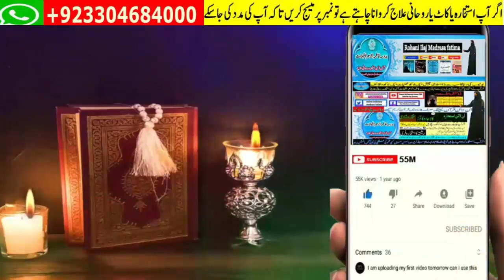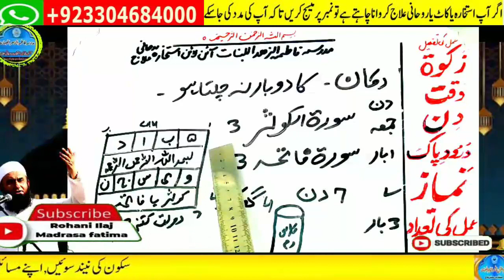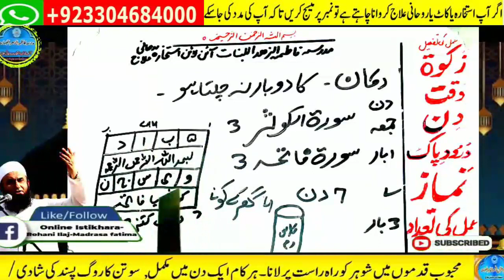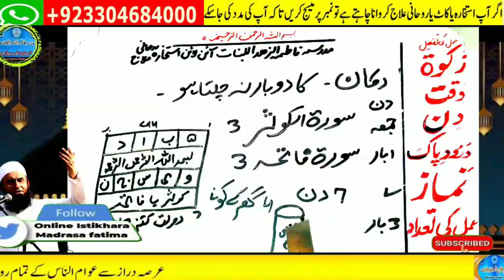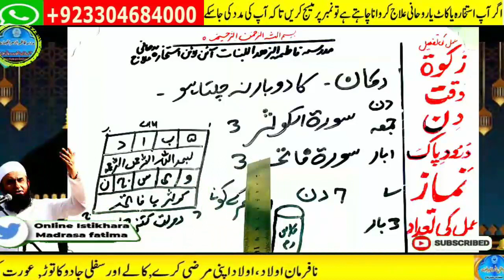Amir hone ka wazifa, daulat ka wazifa, rizq ka wazifa, wazifa for money, jab, pari, mokil ka amal